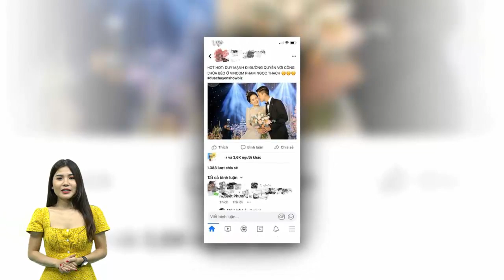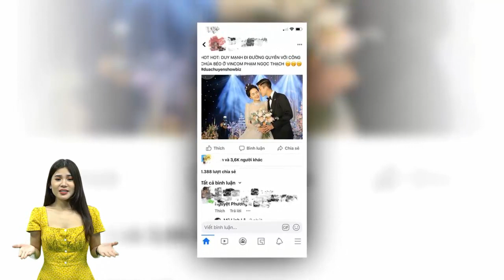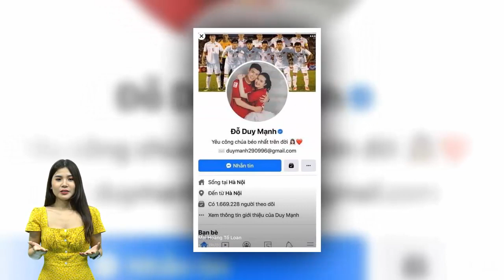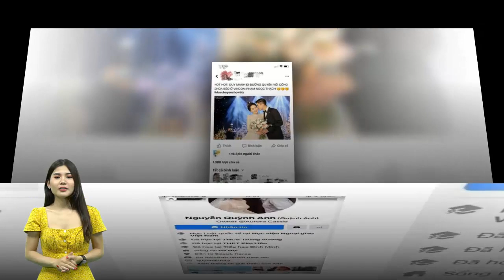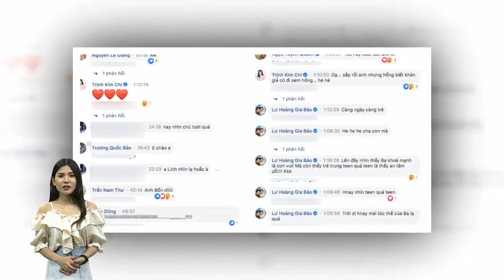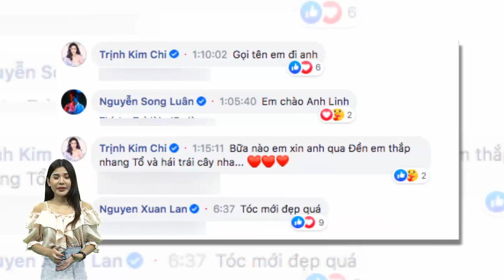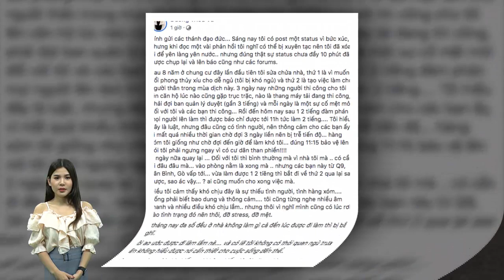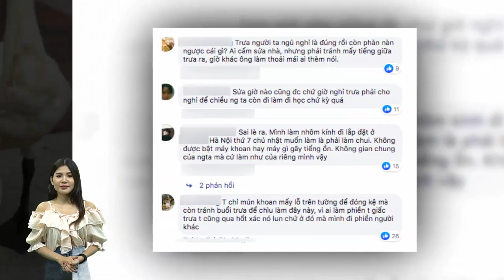Trước tin đồn bị Duy Mạnh 'động tay động chân',Quỳnh Anh đáp trả bất ngờ..!